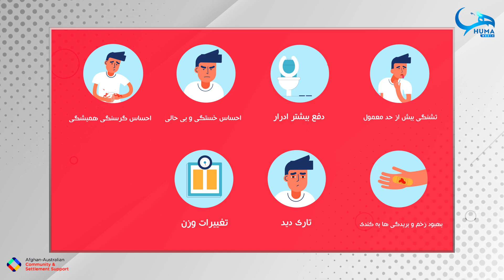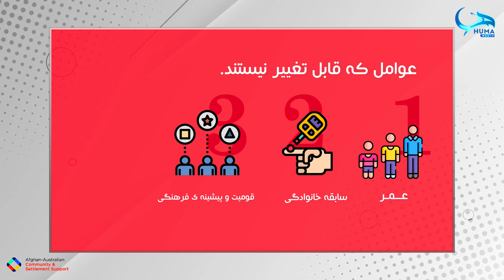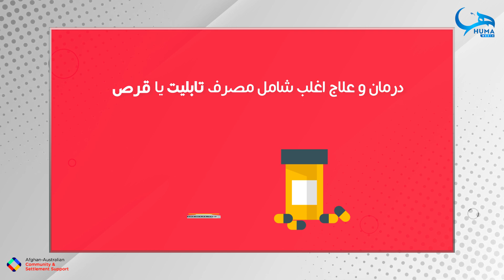HumaNview || مریضی شکر || Diabetes Mellitus - دیابت قندی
This short clip discusses the different types of diabetes, symptoms and causes of diabetes, and what can you do to reduce the risk of getting diabetes.
 در این ویدیوی کوتاه تلاش کرده ایم تا انواع مختلف دیابت، علائم و علت های ابتلا به دیابت و همچنین راهکارهای  کاهش خطر ابتلا به دیابت را توضیح دهیم.

Did you know that in Australia, 120,000 people are diagnosed with diabetes each year? Did you know that 1,500,000
Australians are living with diabetes?

Please watch and share with your family and loved ones.

ویدیو های قبلی ما را اینجا ببنید